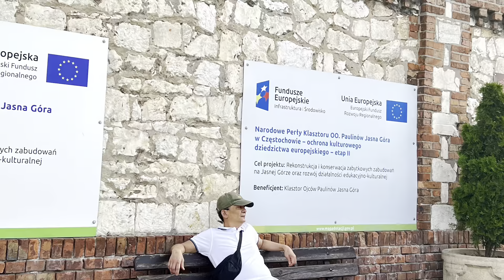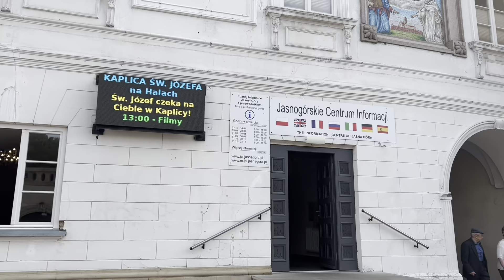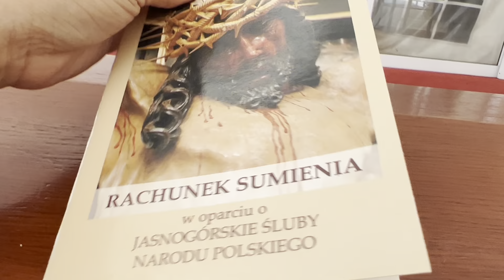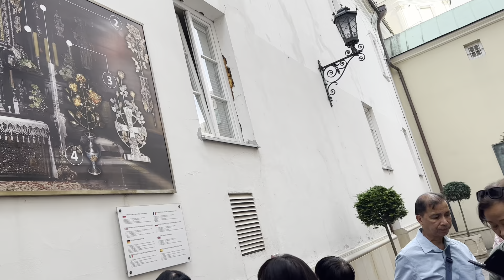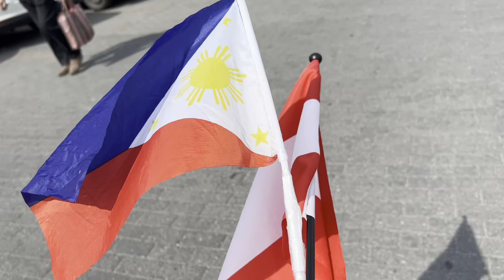Pilgrimage to Poland, Our Lady of Czestochowa Basilica/ Black Madonna Chapel